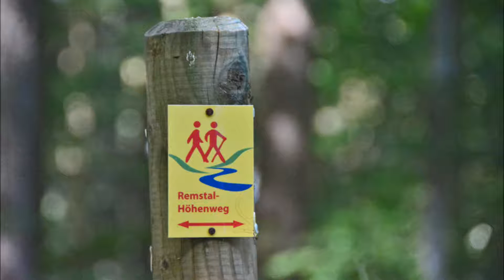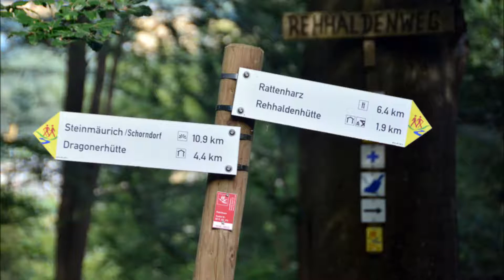Remstal-Höhenweg: Etappe 3: von Schorndorf nach Lorch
Wegstrecke im Juli 2015:
Schorndorf – Steinmäurich – Ebersbacher Weg – Schönblickhütte – Gölzweg – Drogonerhütte – Dragonerweg – Sommerwandweg – Rehhaldenhütte – Kaisersträßle – Asangweg – Bruckweg – Waldhausen